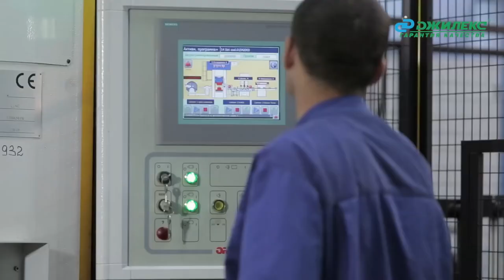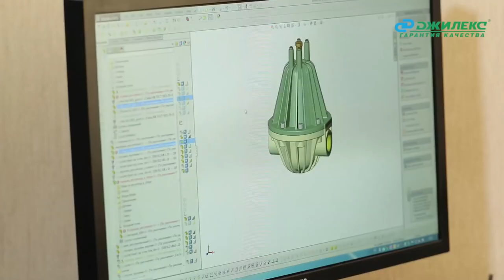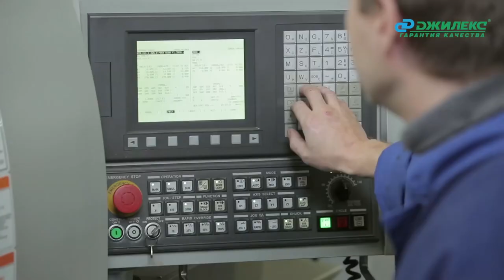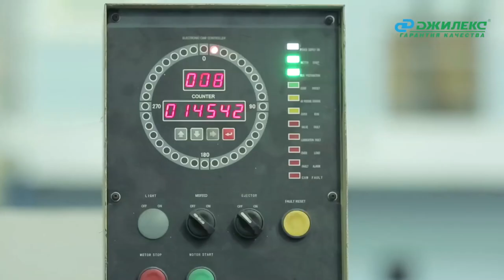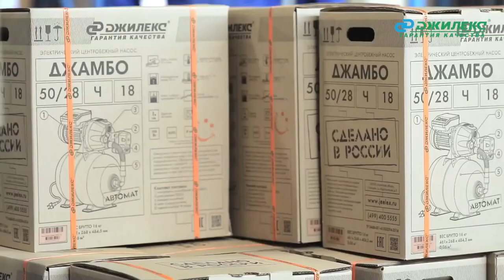Официальное видео о заводе “ДЖИЛЕКС“